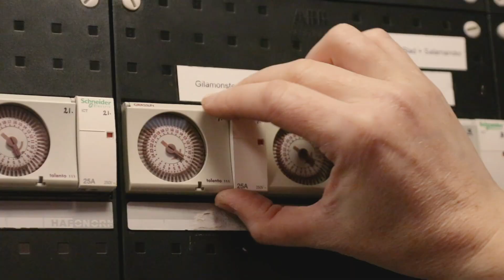ZO WORDEN DE DIEREN IN EEN DIERENPARK VERZORGD! 🐍🦒 | Op pad met Niels #17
Hé jij daar! Ik ben Niels en ik wil de beste dierenkenner van Nederland worden. 🦒 In DierenPark Amersfoort sta je oog in oog met de meest bijzondere dieren. Van leeuwen tot giraffes en van neushoorns tot zelfs mieren. Al deze dieren worden iedere dag verzorgd door onze dierverzorgers. Maar hoe ziet deze verzorging eruit? Hoe verzorg je een giraffe, of een wandelende tak? Dierverzorgers Filique en Paul kunnen mij hier veel meer over vertellen, dus kijk snel de video! 🐍